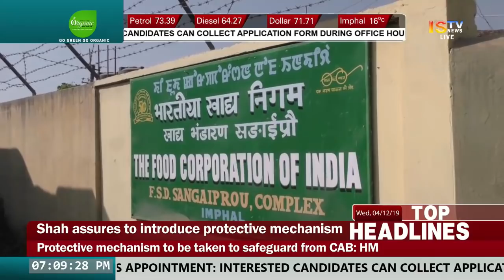ISTV NEWS 7 PM MAO 4th DECEMBER 2019